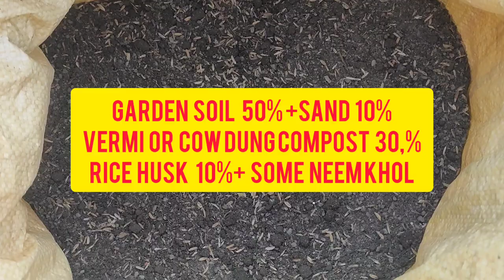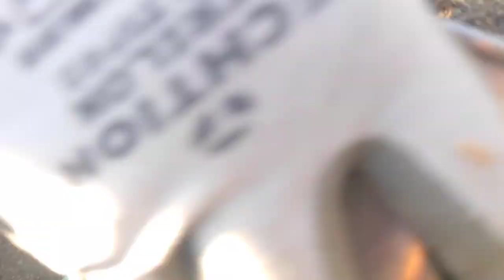শীতের গাছের তৎকালীন মাটি তৈরি করে সাথে সাথে গাছ বসান /Instant soil mixing for winter seedling.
Instant soil preparation for winter seedlings and marigold repotting.
শীতের গাছের তৎকালীন মাটি তৈরি করা এবং গাদা গাছের প্রতিস্থাপন।